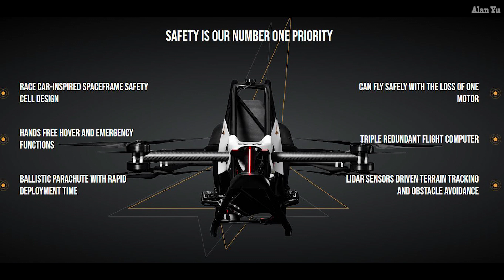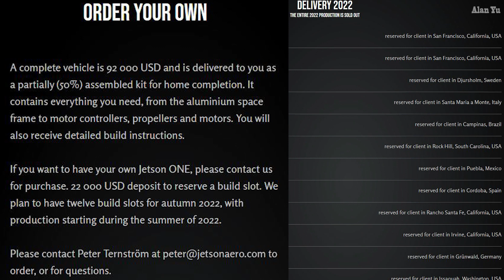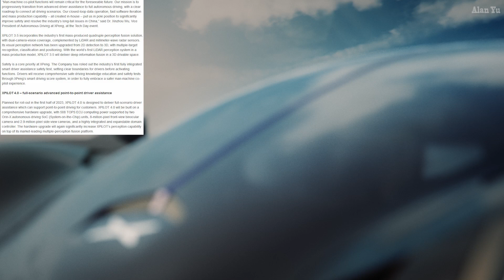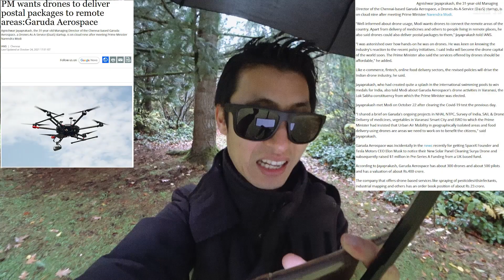Jetson One Recreational VTOL Aircraft, HT Aero Flying Car, Expanding Drone Usage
-Jetson One ultralight recreational all electric vehicle with vertical takeoff aircraft.
-Xpeng unveiling plans to have a flying car that can be legally operated on the road.
-Prime minister in India keen on having drones deliver postal packages
-BC Area Expecting a bomb cyclone
-Squirrels and ducks
Thermal imaging video of duck
-Drone video DJI Mini 2 of autumn leaves and cloudy skies

:07 Intro
0:54 Jetson One
2:52 Flying Car
3:45 Drone Delivery
4:58 Wildlife and Thermal
6:05 Drone Video

My Gear and more: